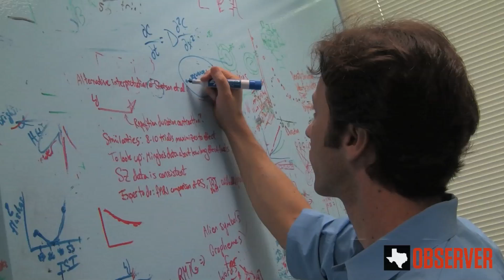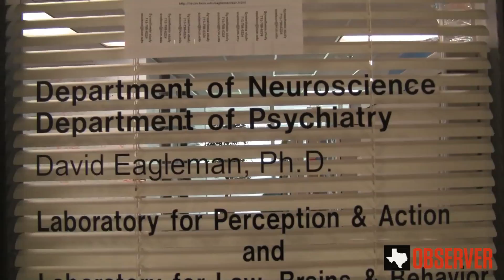David Eagleman experiment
Watch neuroscientist David Eagleman of the Baylor College of Medicine conduct an experiment on free will.